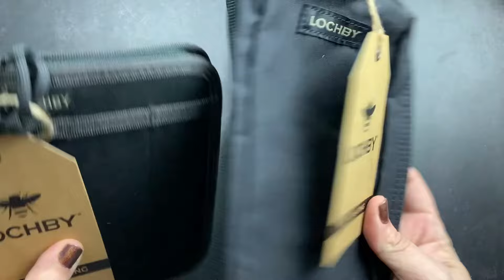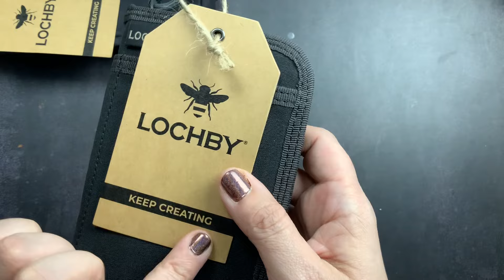The Perfect Pen Pouch? // Unboxing from Lochby Goodies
Super excited that Lochby offered to send me some of their products to checkout.  I figured since I was going to be opening up my happy mail I should do it with y'all.

I really like the mission of Lochby and love that they used waxed canvas for their products. They've even got some "new" products coming (these are old favorites from before their rebrand) and I'm excited to check them out too!

You can shop @lochby using my link** and you can save 10% if you use my code: justscribble.

00:00 - 00:47 Introduction
00:48 - 2:11 Why I wanted to try the Lochby brand
2:12 - 3:07 What they sell and the color options
3:08 - 7:01Pocket Journal
7:02 - 11:44 Venture Pouch
11:45: - 13:06  Initial Impressions
13:07 - 13:23 Closing

~Shiv

s e n d  s n a i l  m a i l:

d i s c o u n t s   t o   my   f a v o r i t e   s h o p s:

VanDieman'sInk: You can shop Van Dieman's shop using my code JUSTSCRIBBLE for a Buy 4 get 1 Free deal. Offer is good worldwide!